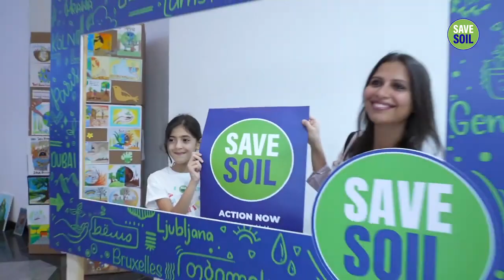UAE's Government & Citizens Adopt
4,391 views  May 23, 2022  Action Now: savesoil.org